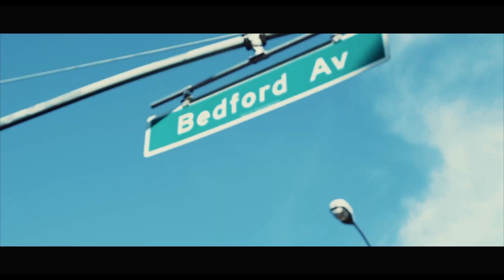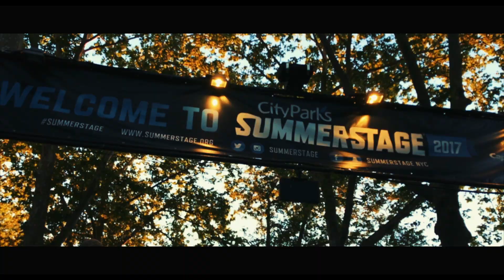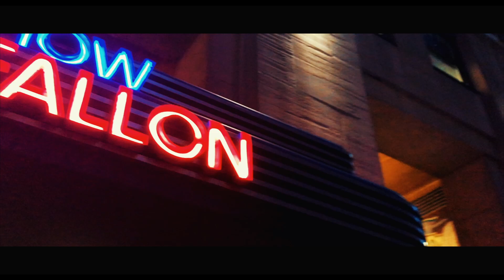New York City | Cinematic Travel Video | 2017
2016 has been a crazy year while I was working on my first book „Suburban Neverland“ After the release I decided to take a little break from photography and travel around with my wife @nin_ja_xoxo and just have a good time. We spent few days in New York and headed off on a summer roadtrip to Cape Cod, you can So much memories and special moments on this trip! Here is our second video and I hope you enjoy it, meanwhile we keep working on some new projects.

Song: Live The Life (Original Mix) by Edwin Ajtún

Equipment used:
iPhone 7
MoviePro App
Seagate Wireless